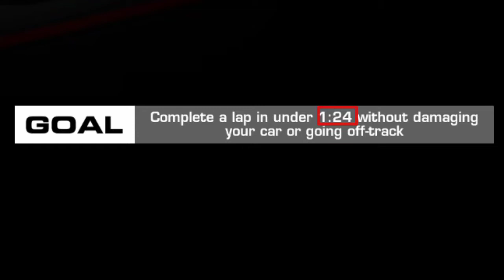Volkswagen ID. R In Real Racing 3 | Circuit Breaker Stage 06 Completed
Hello Guys Today I've Completed Stage 06 With The Same Tuning Setup Which We Use In Stage 5, And Successfully I Am Able To Complete It Too,

My Settings :-
Steering - Low
Brake :- Off
Traction :- Off
Sensitivity :- 2

Volkswagen ID. R
Volkswagen ID. R In Real Racing 3